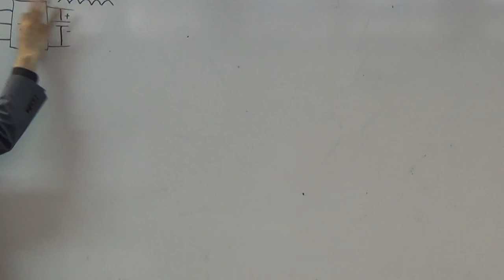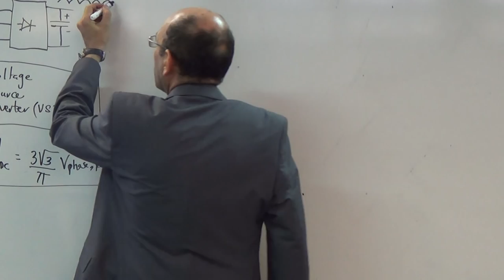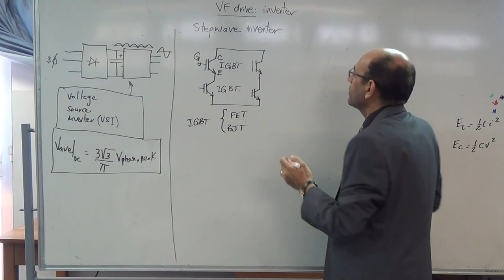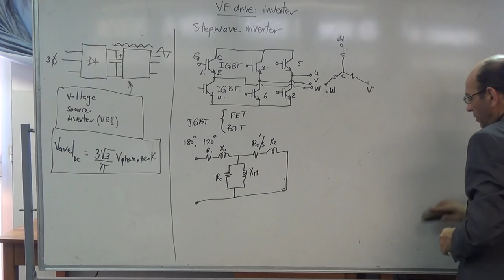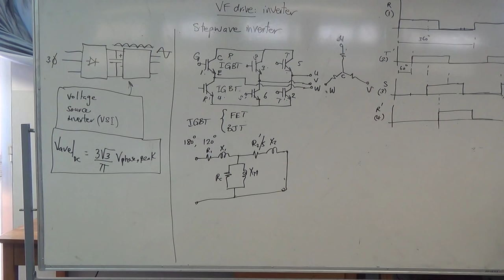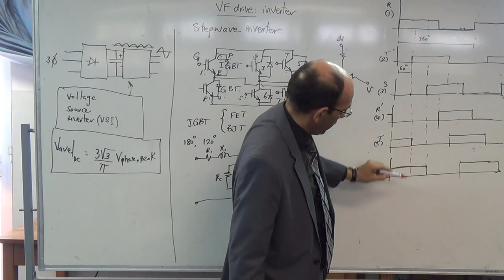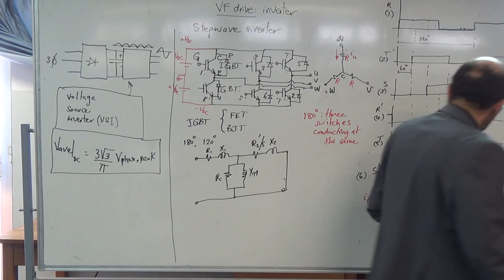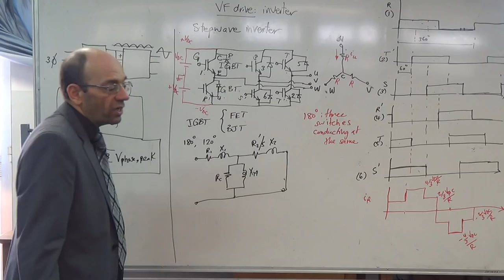3ph: Three Phase Step-wave inverters: 180 degrees (3 switches on simultaneously), 28/10/2014